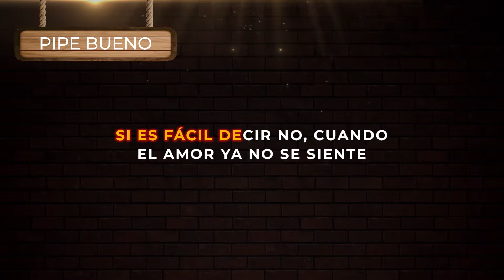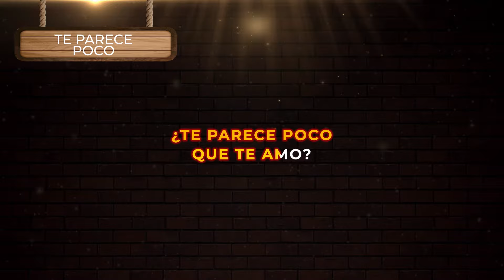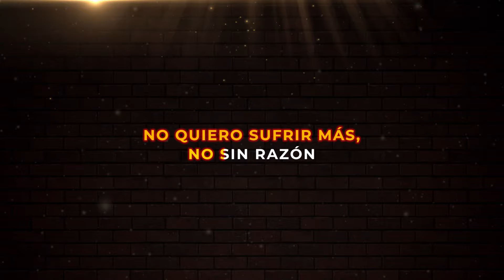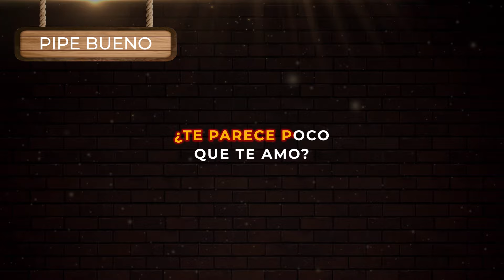Pipe Bueno - Te Parece Poco | Musica Popular con Letra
Te Parece Poco (Video con Letra)  Pipe Bueno | Escucha y canta El éxito de la música regional popular colombiana de despecho para beber en la cantina 2021

🎤 Letra:

Por qué juegas conmigo
Si es facil decir no cuando el amor ya no se siente
Por que haces que mi mente
Se enferme con amarte y me sienta como juguete
Por que no te decides
De una vez por todas y así dejas tanta vuelta
Dime que tanto inventas
Si aquel que tanto piensa al dar vueltas se lamenta
Dime si en realidad serás de mí
O no me hago esperanzas con tu amor
Dime que tanto sientes tu por mí
No quiero sufir más, no sin razón
O te parece poco que te quiero
Te parece poco que te amo
Te parece poco que te pienso
Te parece poco que te extraño
O te parese poco que la luna la baje para adornar tu pelo
Que gracias a Dios hoy mi fortuna eres tú, sabes cuanto te quiero
Te parece poco
Te parece poco
Acaso te divierte que yo viva en desespero
Aunque estoy vivo muero
Sintiendo tanto frío y tu me niegas tu fuego
Por qué no te decides
Dime si en realidad seras de mí
O te parece poco que la luna la baje para adornar tu pelo
Te parece poco que en mis sueños siempre tú
Seas mi luz seas mi pasión
Te parece poco que te quiero
Te parece poco
Te parece poco